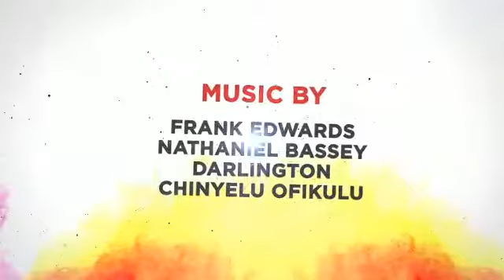October 22, 2017(3)